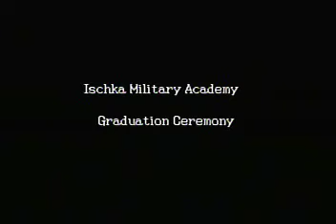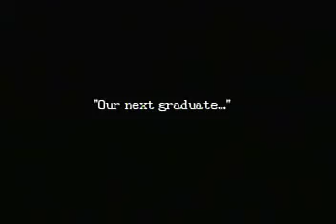Let's Play Ogre Battle 64 Scene 1 - Goin' South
Yes yes I know: Yes another LP. Oh well, I wanted to play it. So here it is. Some peoples asked for it anyways :3